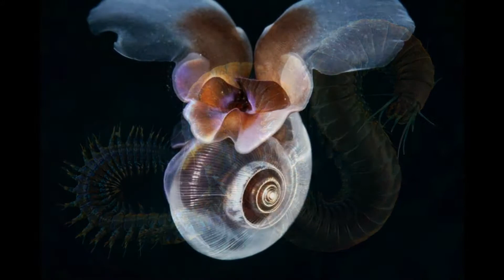Alexander Semenov - BLOG do M@RCONDES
O biólogo e fotografo russo Alexander Semenov se formou em 2007 na Universidade Estatal de Moscou, onde se especializou em animais marinhos. Agora ele chefia uma equipe de mergulho junto a Estação Biológica do Mar Branco onde sempre com uma câmera na mão tem conseguido fotografias extraordinárias. Focado nos invertebrados, ele tem conseguido registrar varias espécies desconhecidas e contribuindo assim para o enriquecimento de dados sobre a fauna marítima.